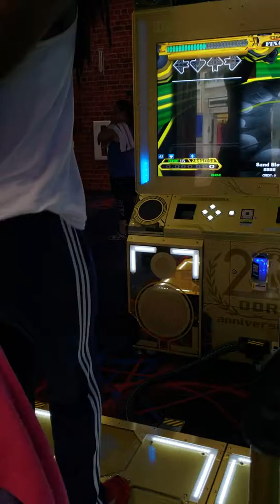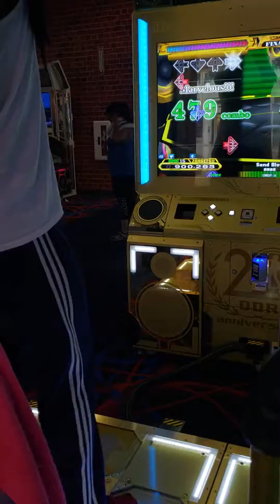[DDR A20] Sand Blow ESP NEW RECORD